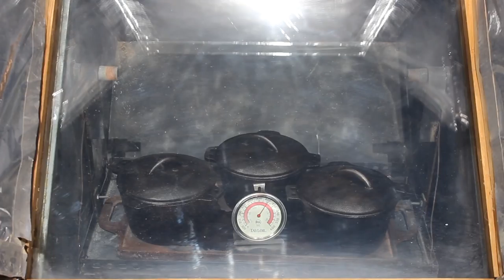solar oven bread test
It has been a number of years since I have baked any bread in a solar oven.  My new oven gets up to 480° on a warm sunny day.  This is a test using the standard no knead bread recipe.  I used my new stand mixer to prepare the dough instead of a spoon or my hand.  It took 4 hours to preheat the oven and cast iron dutch ovens up to 400°.
Artist No Good Right by Freedom